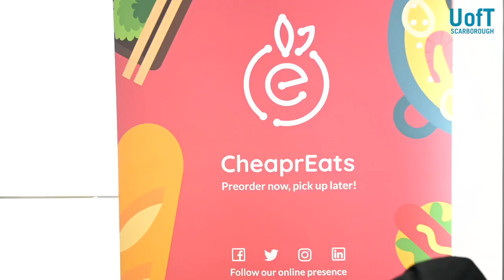Welcome to Entrepreneurship Week at the University of Toronto Scarborough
It's Entrepreneurship Week! All week long we’ll be introducing you to entrepreneurs who are developing the most surprising start-up companies right here on at the University of Toronto Scarborough.